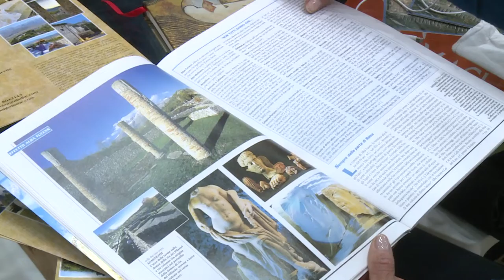L'Abruzzo a Milano: oggi si spengono le luci sulla Bit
Oggi termina la tre giorni della Bit, la borsa internazionale del turismo. Al padiglione Abruzzo, nella giornata conclusiva della fiera milanese, la visita della sottosegretaria di Stato Lucia Borgonzoni e un meeting sulla Perdonanza celestiniana